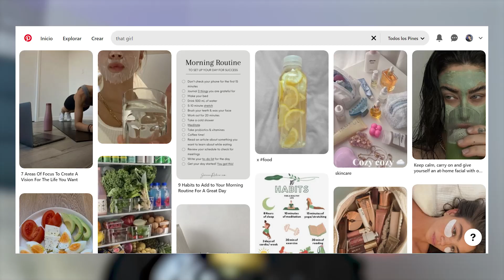REGRESO a YOUTUBE | Por esto DESAPARECÍ 6 MESES